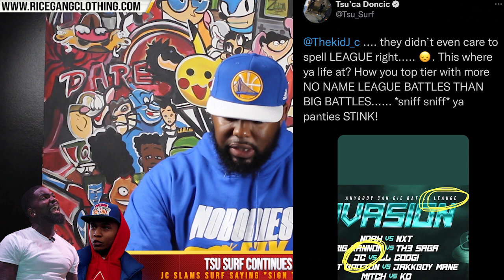TSU SURF SLAMS JC AGAIN + JC RESPONDS SAYING "SIGNTHECONTRACTSURF" + 😂😂 THIS CRAZY OUT THE GATE